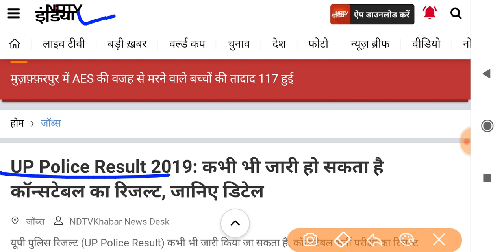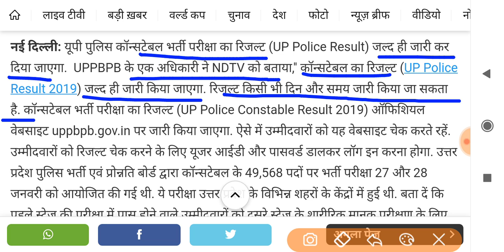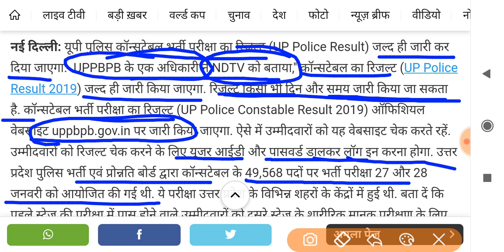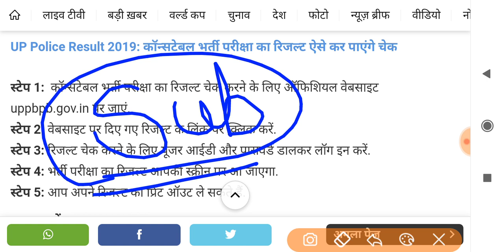up police result date 49568 with proof || up police result date with proof / Upp result 2019 / News